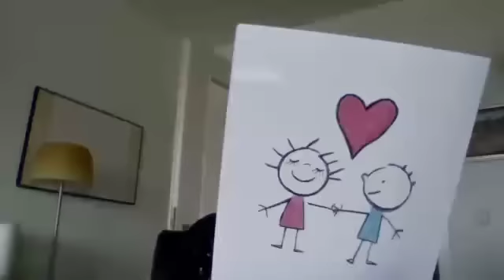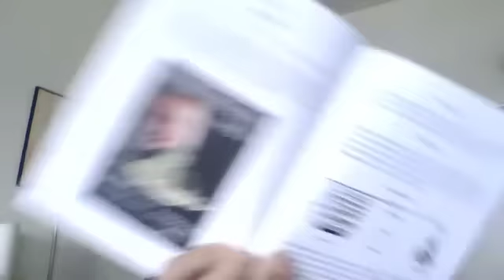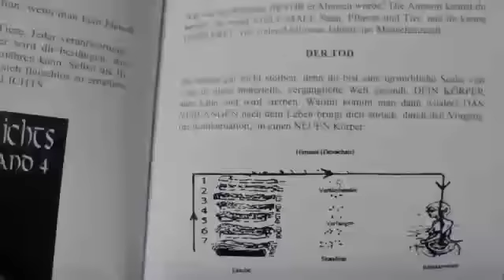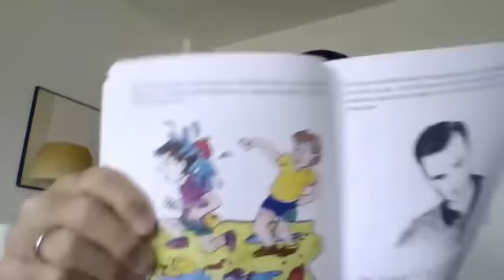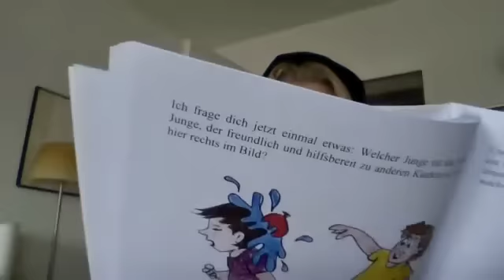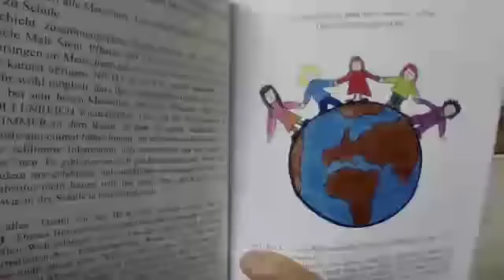LANOO SPRICHT (Folge532) TRILOGIE DER UNSTERBLICHKEIT Teil2 - Tod